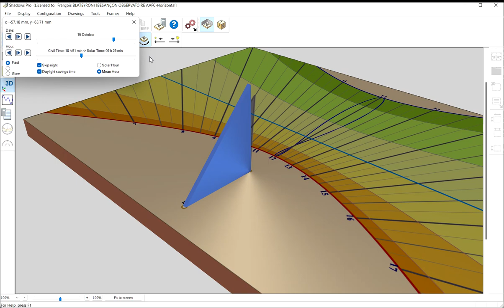[SHORT] Sundial in Shadows Pro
Rotation around a sundial rendered in 3D with Shadows Pro.

Rotation autour d'un cadran solaire en 3D avec Shadows Pro